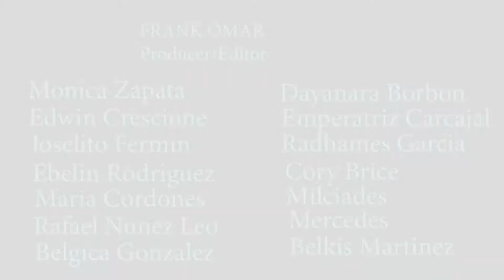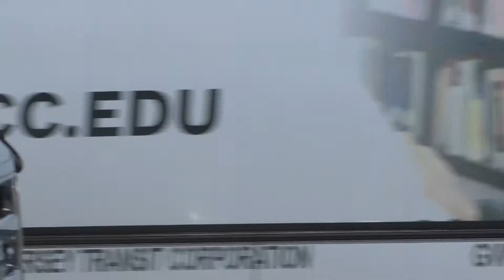VISITA DE ABEL MARTINEZ A LA GRAN MANZANA Y PATERSON NJ